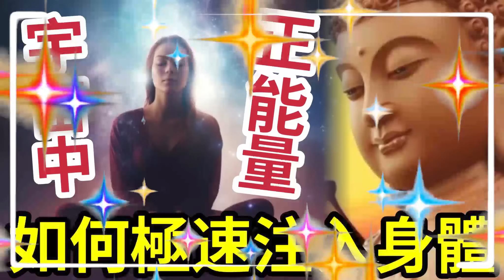佛禪 一定要知！如何讓「正面能量」流入身體？提供50種有效方法！助您正能量「充滿全身」心想事成！正財+偏財財「富正能量~💰 運氣加倍」